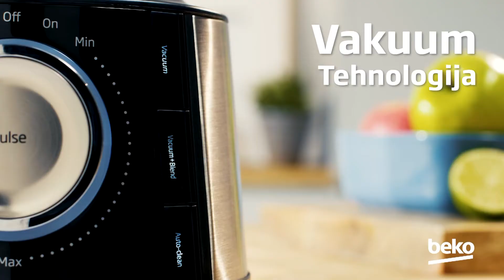Beko Vakuum Blender - TBV 8106 BX